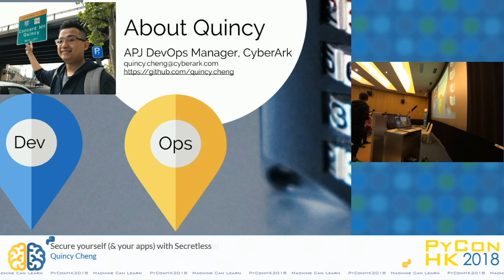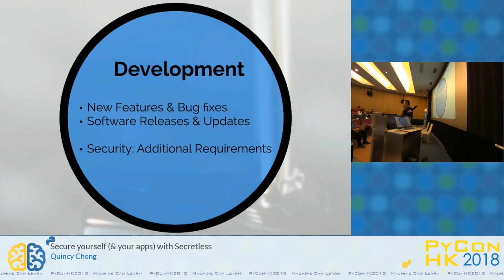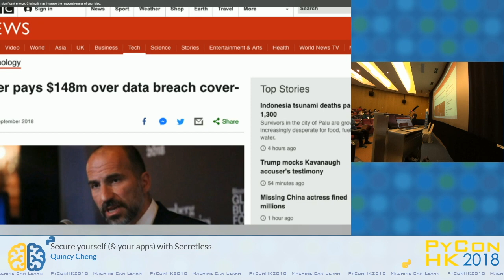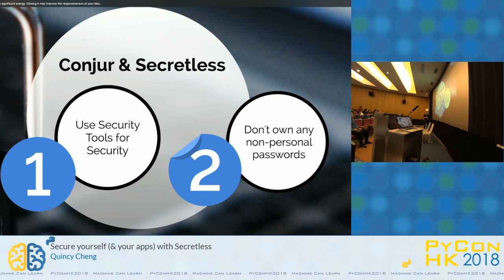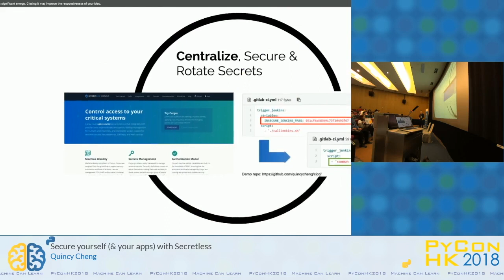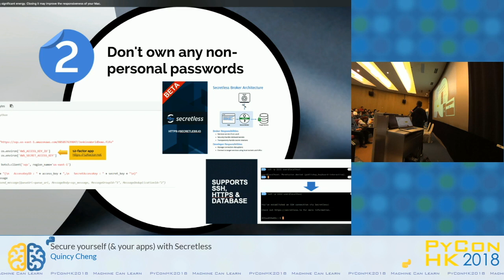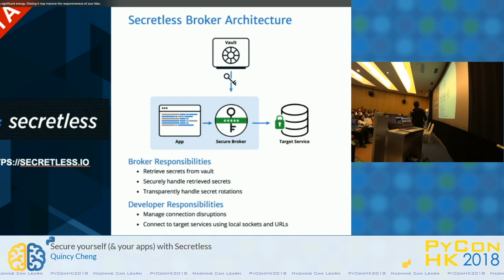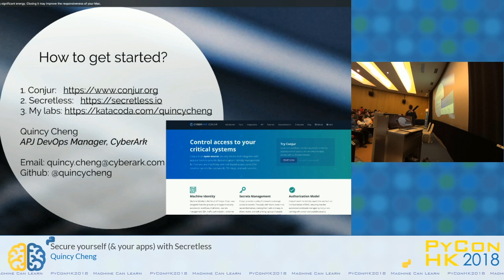Secure yourself (& your apps) with Secretless | PyConHK 2018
All apps need secrets – it could be passwords, API key or cert. We need tons of secrets to do our Dev job, and at the same time, make us as potential suspects during data breaches or cyberattacks. It is totally unavoidable, until now. In this session, 2 open source projects, Conjur & Secretless, will be introduced. The speaker will explain how to enable your apps to work without secrets, such that you & your apps are both secured.

Buzzwords: DevSecOps, SecDevOps, DevOps Security, Secretless, Conjur, CyberArk, Container, Kubernetes
Level: Beginner: Target audiences with basic experience of python programming
Requirements to Audiences: Container, Docker, Kubernetes, DevOps
Language: Cantonese

Speaker: Quincy Cheng (Hong Kong)

Speaker Bio: Started the career as a Dev & managed a team of 25+, switched to Security, and later oversee IT depts as Ops. Currently working at Cyberark as APJ DevOps Manager and focusing on DevSecOps